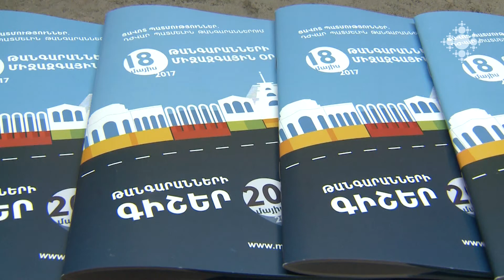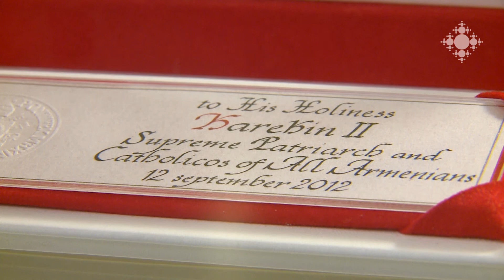«Թանգարանային գիշերվա» միջոցառումները Մայր Աթոռ Սուրբ Էջմիածնում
«Թանգարանային գիշեր» ամենամյա միջոցառումներին մասնակցում էր նաև Մայր Աթոռ Սուրբ Էջմիածնի «Ռուբեն Սևակ» թանգարանը: Միջոցառումը մեկնարկեց «Իջեցումն խաչից» կտավի բացառիկ ցուցադրությամբ: